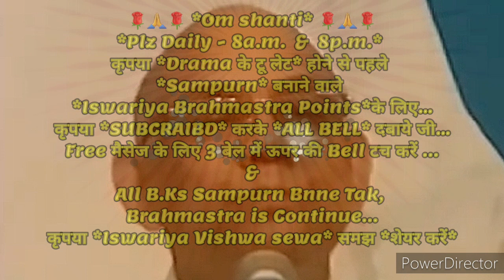२१दिन अभ्यास से *विजयमाला में आने के दिव्य अलौकिक संस्कार इमर्ज करने के* 🇲🇰ईश्वरीय🇲🇰 गुह्य प्वाइंट्स